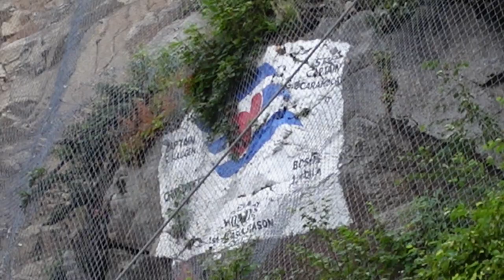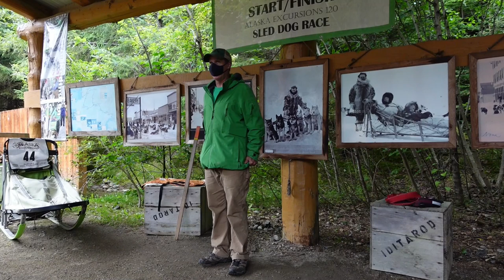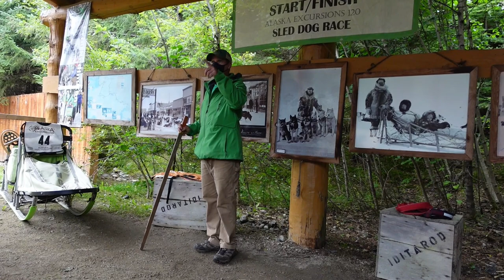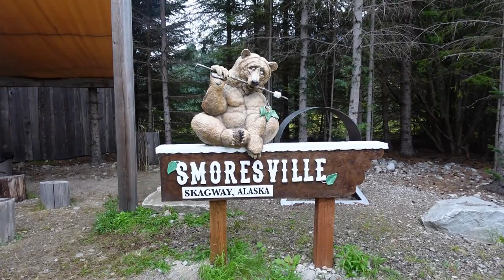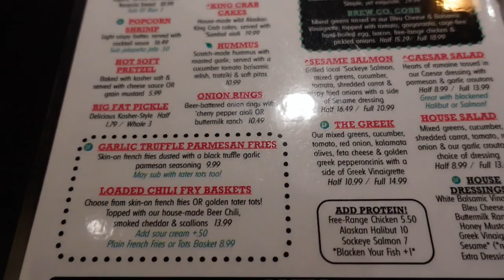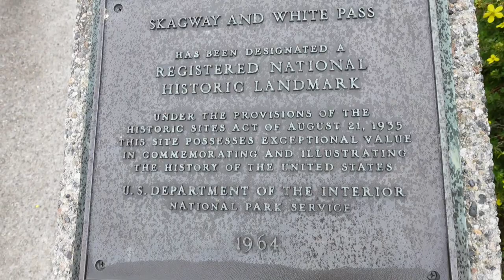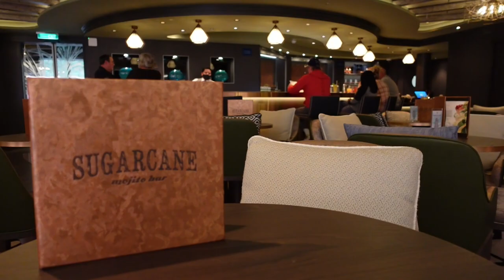Sled Dogs, S'mores, Beer, & Exploration in Skagway | 2021 NCL Alaska Cruise | Day 4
Our second port day starts bright and early in Skagway, Alaska! We get off the ship with the sun and head to a Musher's Camp where we learn about and meet a whole bunch of sled dogs! After a little walk to a waterfall, we indulge in some s'mores before heading back into town. We visit Klondike Doughboy for some fried dough before heading to Skagway Brewing Company and Klondike Brewing Company. We get a little lost while heading back to the ship, but make our way to the spa eventually where Jake partakes in the Snow Room. Mojitos at Sugarcane precede dinner at Savor before we head to bed for the evening!

Come back next week for a CRAZY excursion and so much beauty in Juneau and the Endicott Arm!

We took a Disney Cruise in 2018 - if you're interested in those vlogs, check them out

Norwegian Encore Vlog
Norwegian Cruise Line
Norwegian Encore
NCL
NCL Encore
Norwegian Encore Alaska
Norwegian Alaska Cruise
Norwegian Encore Observation Lounge
Alaska Cruise Excursion
Alaska Cruise Tour
Sled Dogs
Musher's Camp
Skagway
Skagway, Alaska
Alaskan Huskies
S'mores
Alaska Beer
Alaska Food
Alaska Brewery
Skagway Brewery
Skagway Beer
Skagway Dining
Skagway Tours
Skagway Bakeries
Skagway Klondike Doughboy
Alaskan Salmon
Alaska Cruise Port
Alaska Cruise Stop
Alaska Wildlife
Norwegian Encore Savor
Norwegian Encore Balcony Room
Norwegian Encore Food
Norwegian Encore Drinks
Norwegian Encore Cocktails
Norwegian Encore Bars
Norwegian Encore Ship Information
Norwegian Encore Sugarcane
Norwegian Encore Thermal Suite
Norwegian Encore Spa
Cruising During Covid
Norwegian Encore Shows
Norwegian Encore Theatre
Covid Cruise
Cruising 2021
Great Cruise Comeback